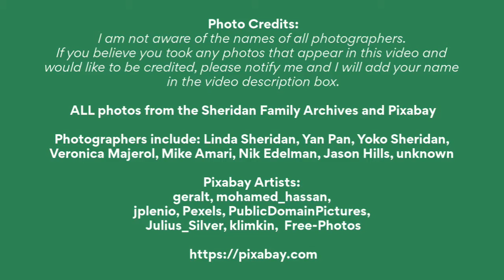Where Am I Going [Slideshow Music Video]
From the album “Hodge Podge”
Written and Performed by John Henry Sheridan
Recorded, Mixed and Mastered by Lunatrek
Published by Coral Sound Music 2020

Photo Credits:
I am not aware of the names of all photographers.
If you believe you took any photos that appear in this video  and would like to be credited, please notify me and I will add your name in this video description box.

ALL photos from the Sheridan Family Archives and Pixabay

Photographers include:
Linda Sheridan, Yan Pan, Yoko Sheridan,
Veronica Majerol, Mike Amari, Nik Edelman,
Jason Hills, unknown

Pixabay Artists:
geralt, mohamed_hassan,
jplenio, Pexels, PublicDomainPictures,
Julius_Silver, klimkin, Free-Photos